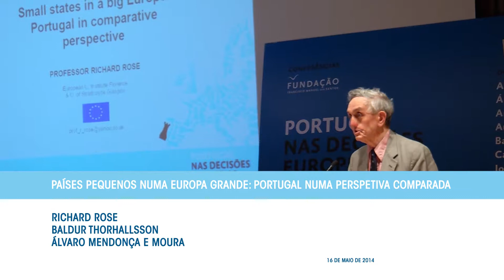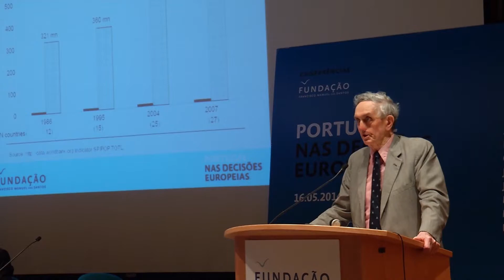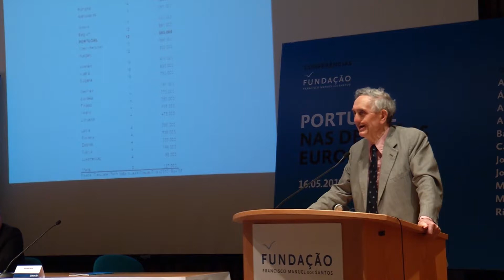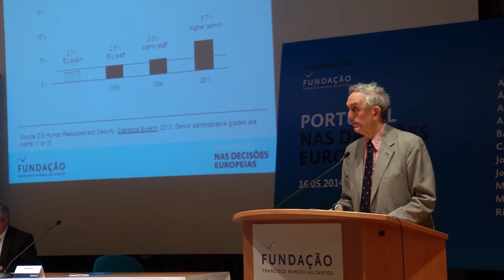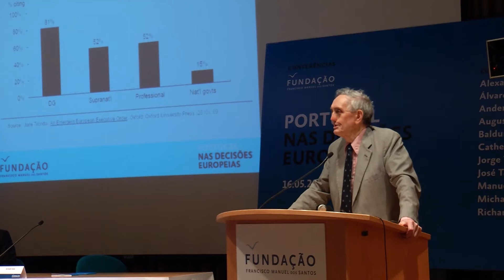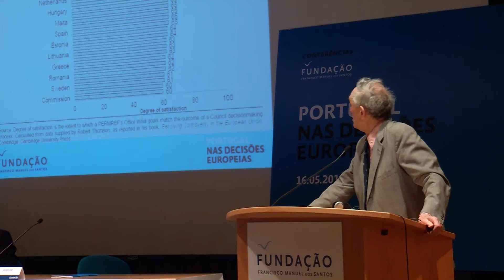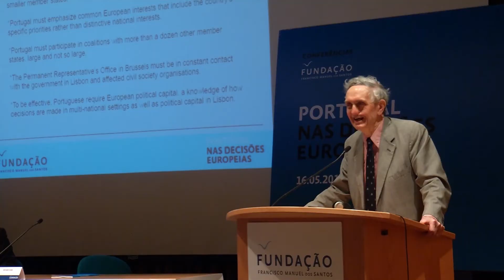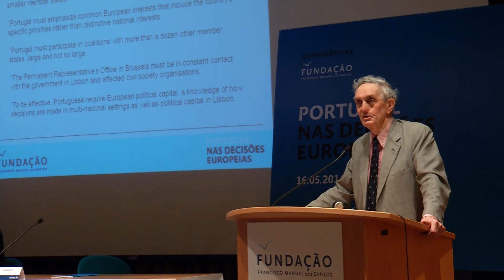Conferências "Portugal nas decisões europeias", Richard Rose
No âmbito da Conferência de Portugal nas decisões Europeias, Richard Rose do Instituto Europeu de Florença, apresentou "Países pequenos numa Europa grande: Portugal numa perspetiva comparada" .
A Conferência Portugal nas decisões Europeias realizou-se na Universidade do Minho no passado dia 16 de Maio.